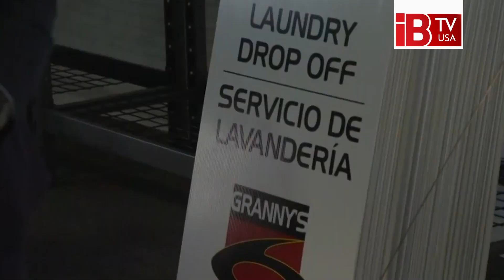অভিবাসন প্রত্যাশীদের জন্য ম্যানহাটনে অস্থায়ী আশ্রয়কেন্দ্র চালু